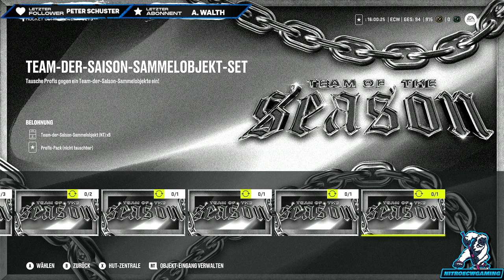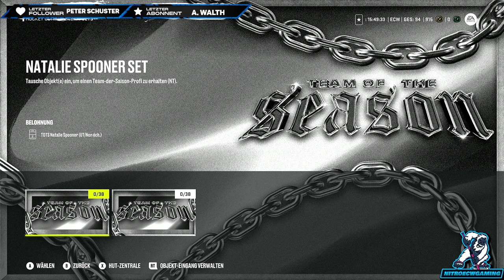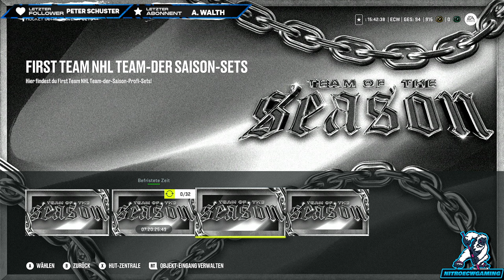NHL 24 - HUT - Team of the Season - Woche 1